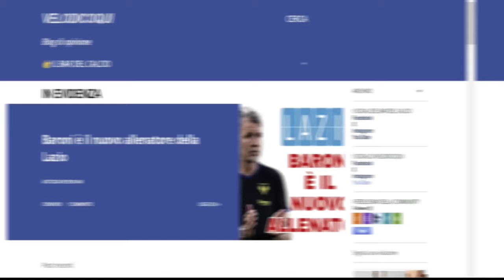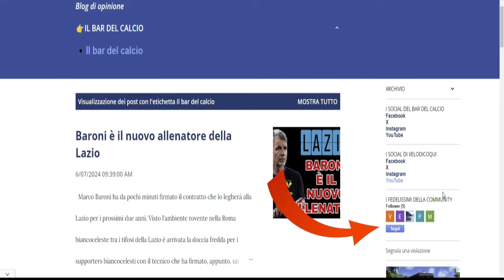LAZIO-FLAMINIO, FINALMENTE CI SI MUOVE!